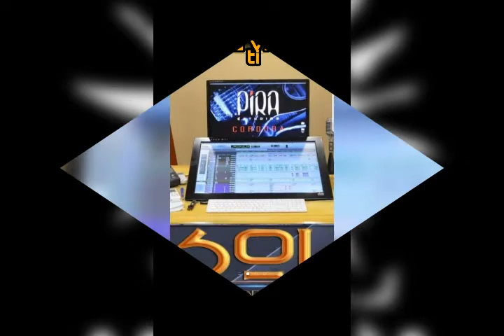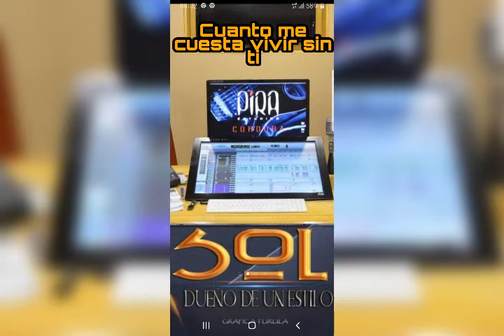Cuanto me cuesta vivir sin ti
Sol Naciente - Dueño de un estilo